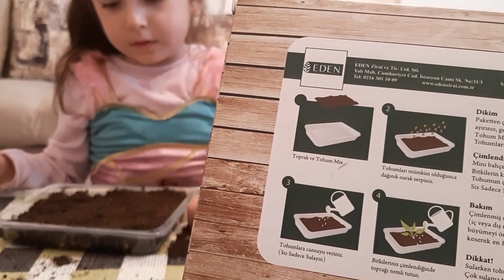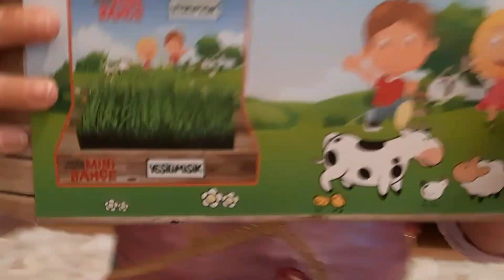Hira çimen ekti büyümesini takip etti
Hira Tutku amcasının hediyesine bayıldı. Hira çimenleri kendisi ekti büyümesini gözlemledi ve büyüttü.
Hem vaktimiz az hem yerimiz yok ise soğanlı çiçek açan bitkiler gibi çabuk büyüyen bitkileri tercih edebilirsiniz. ... Bunu yaparken çocukların ne kadar eğlendiklerini ve heyecanlı olduklarını görmek çok güzel.
Sınıfımızda veya evimizde bitki büyütmek çok da zor değil. Evde balkonlarımızı kullanabiliriz. Sınıflarımız ise bırakın bu güzel etkinlikler için dağılsın, kirlensin. Öncelikle hangi bitkileri yetiştireceğimize karar vermemiz gerekiyor. Eğer vaktimiz var ve sabır gösterebilirsek çilek, fasülye,bezelye gibi bitkileri saksılara ekebilir güneş alan yerlerde yetiştirebiliriz. Hem vaktimiz az hem yerimiz yok ise soğanlı çiçek açan bitkiler gibi çabuk büyüyen bitkileri tercih edebilirsiniz.
Öncelikle toprağa ve saksıya ihtiyacınız var. Çok fazla maddiyat gerektirmeden çalışma yapmayı düşünüyorsanız yoğurt kabı, konserve kutusu veya pet şişede bitki yetiştirebilirsiniz. Bizim önerimiz ise her öğrencininde ayı kapta bitki büyütebilmesi için aynı saksıları ve toprağı kullanmaları.
Saksının ne kadarı toprakla doldurulmalı? Toprağın yarısını mı koyalım? İçine çiçeği nasıl oturturuz? Etrafını toprakla nasıl sıkıştırmak gerekir?  Hadi hep beraber görelim:)
Çocukların eğlenmesi elbette hepimiz için önemlidir. Asıl önemli olan ise kötü örnek teşkil edecek sözler ve davranışlar olmadan güvenebileceğimiz videolar bulmak. Müslüman çocuk tv kanalında kızım Hira ile eğlenceli , İslami değerleri ön planda tutmaya çalışarak videolar hazırlamaya çalışıyoruz. Hira ile Müslüman çocuk tv kanalında Kuran öğreniyorum, peygamber sevgisi, Müslüman nasıl olmalı, İslami bilgiler, Allah’ı neden göremiyoruz, Allah’a neden teşekkür ediyoruz gibi sorulara eğlenceli videolarla cevap vermeye çalışıyoruz.
Çocuklarımıza manevi değerlerimizi ve  İslami eğitimi, anlatmaktan ziyade yaşayarak öğretmek hatta öğretmeden ziyade gözlemlemelerini sağlayabilmeliyiz. Müslüman çocuk, yalan söylemez, haksızlık yapmaz, adaletli olur..sözün özü Müslüman gerçek insandır. İnsanlık değerlerine sarılmış olandır.
Dini eğitim ve kuran öğreniyorum videolarımıza bazen aşırı sulandırıyorsunuz gibi yorumlar geliyor. Bunlara da kızmıyoruz. Ancak biz geleneksel eğitim modelinin özelikle 4 yaş, 5 yaş, 6 yaş gurubu çocuklarda çok verimli olmadığı düşüncesindeyiz. Zira 4 yaş, 5 yaş, 6 yaş gurubu çocuklar oyun çocuklarıdır. 4 yaş, 5 yaş, 6 yaş gurubu çocukları bütün dikkatlerini vererek saatlerce ancak internet başında oturabilirler. Elbette bunu sakın yapmayın. Günlük tv ve internet izleme süreleri en fazla 2 saat olmalı. Kaldı ki uzmanlar 4 yaş, 5 yaş, 6 yaş gurubu çocuklar için interneti kesinlikle uzak tutun diyor. Bizler reel olarak bunun olamayacağı düşüncesi ile 1 ile 2 saat arası diyoruz.
4 yaş, 5 yaş, 6 yaş gurubu çocuklar oyun oynamayı, eğlenmeyi sever. O halde onlara oyunlar eşliğinde bazı şeyleri öğretebiliriz.
Hira ile biz hem eğleniyor hem de kuran öğreniyor, İslami değerlerin nasıl olması gerektiği konusunda kısa anlatımlar yapıyoruz.
Hira ile bize destek olmak isterseniz çok mutlu oluruz. Şimdiden çok teşekkürler.